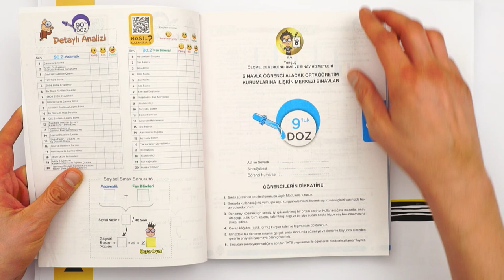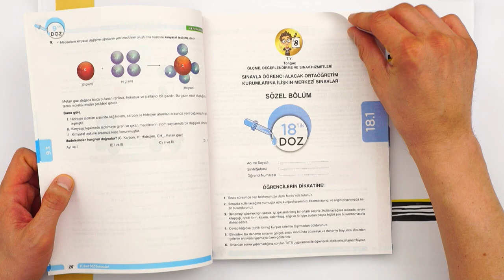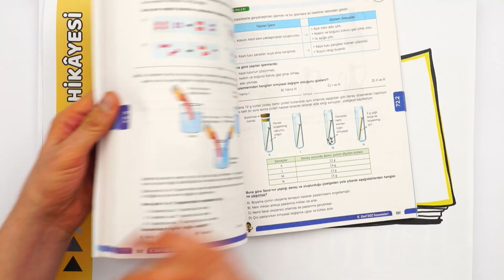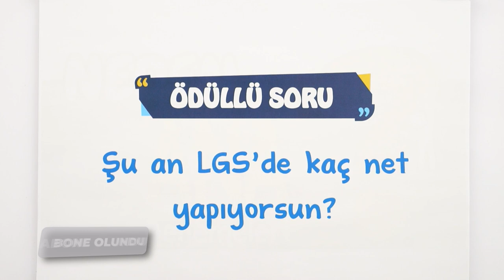2023 LGS DENEMELERİNDE DOZU ARTIRIYORUZ! 🚀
DOZ Denemeleri ile LGS'de Net DOZ'unu Artır!
2023 LGS 1. Dönem Doz Denemeleri öğrencilerin üç temel ihtiyacını karşılıyor:
1- Zaman Yönetimi
2- Eksiklerin Analizi
3- Deneme Bitirme
Denemelerde netlerini yükseltmek istiyorsan bu kaynak tam sana göre!